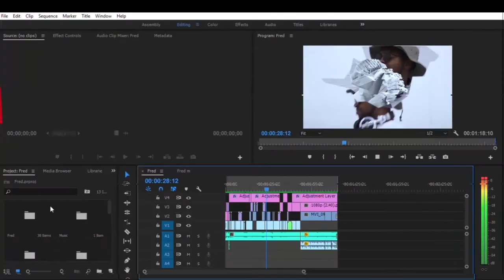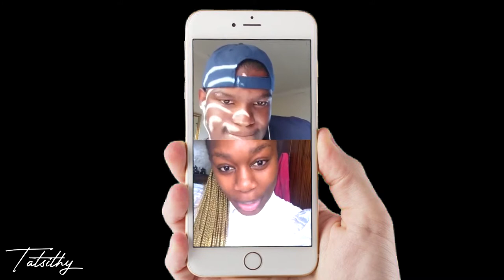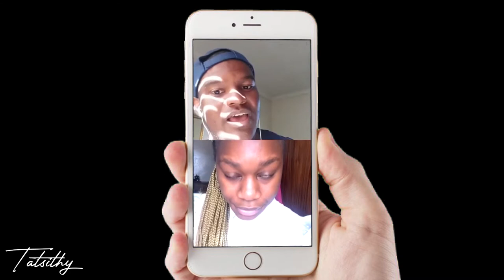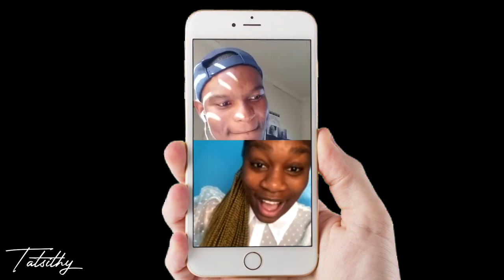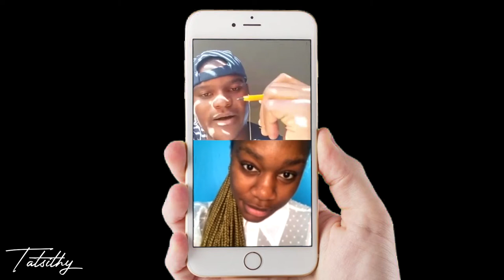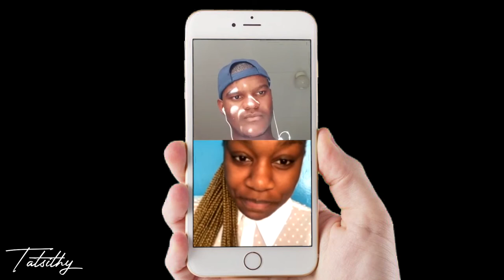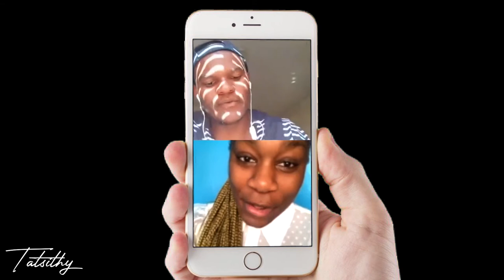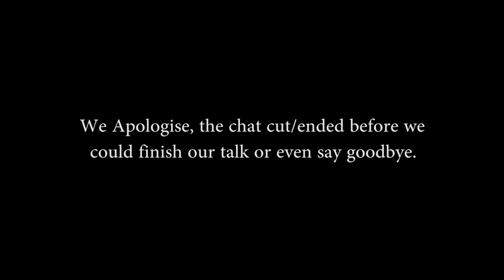Tatsithy Self - Healing | Mental Health Talk | Depression Counselor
Did you know: Every 10th person on average is suffering from Depression at some point in their life and more than 17 million people in South Africa are dealing with "Anxiety, Bipolar disorder, Substance Abuse or any other Major Depression disorder".